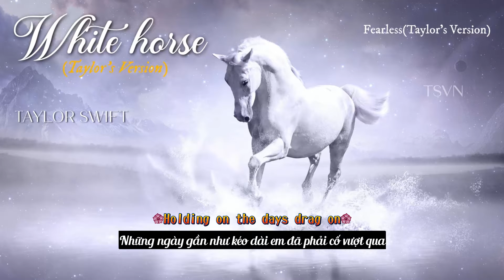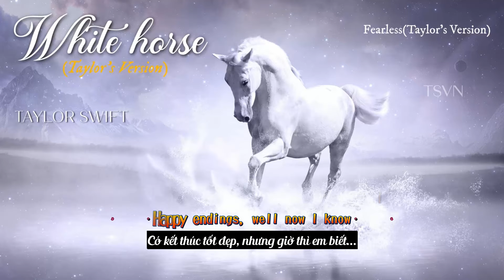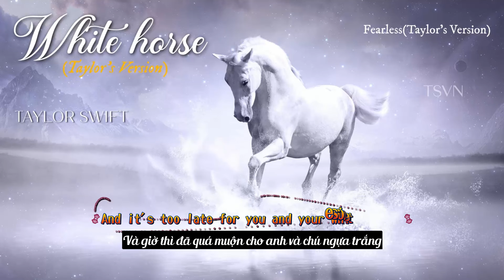Taylor Swift- White Horse(Taylor's Version) - Lyric+Vietsub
Lyric Eng:
Say you’re sorry, that face of an angel
Comes out just when you need it to
As I paced back and forth all this time
Cause I honestly believed in you
Holding on the days drag on
Stupid girl, I should’ve known
I should’ve known, that

I’m not a princess, this ain’t a fairytale
I’m not the one you’ll sweep off her feet
Lead her up the stairwell
This ain’t Hollywood, this is a small town
I was a dreamer before you went and let me down
Now it’s too late for you and your white horse

Maybe I was naïve, got lost in your eyes
And never really had a chance
Well, my mistake, I didn’t know to be in love
You had to fight to have the upper hand
I had so many dreams about you and me
Happy endings, well now I know

And there you are on your knees
Begging for forgiveness, begging for me
Just like I always wanted, but I’m so sorry. . .

Cause I’m not your princess, this ain’t our fairytale
I’m gonna find someone someday
Who might actually treat me well
This is a big world, that was a small town
There in my rearview mirror disappearing now
And it’s too late for you and your white horse
To catch me now

Oh, try and catch me now
Oh, it’s too late to catch me now